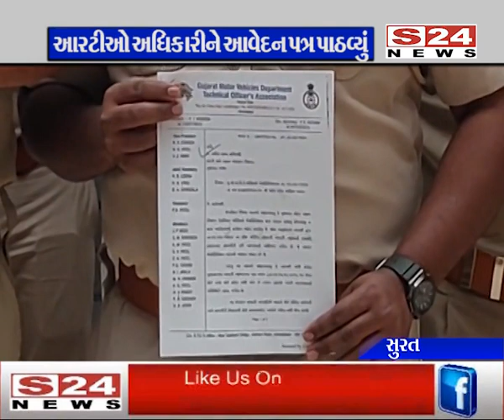સુરતમાં RTO કચેરીના કર્મચારીઓએ અધિકારીને આવેદનપત્ર પાઠવ્યું